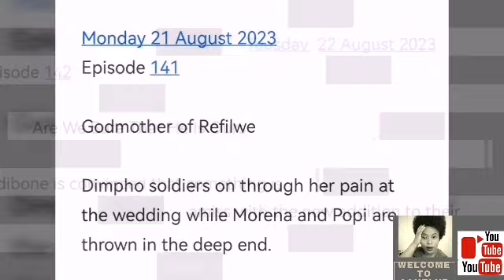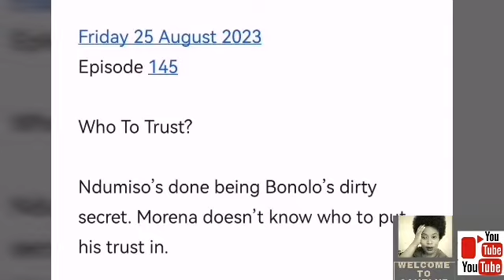THE RIVER 21 AUGUST 2023 | Dimpho comes up with a new strategy.